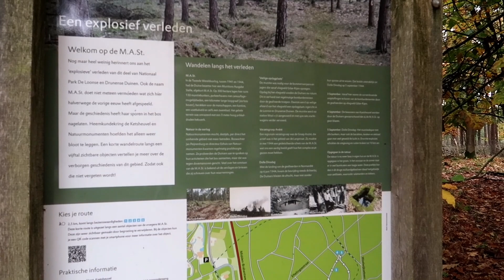Vlog: wakacje, muzeum, holenderskie rowerówki